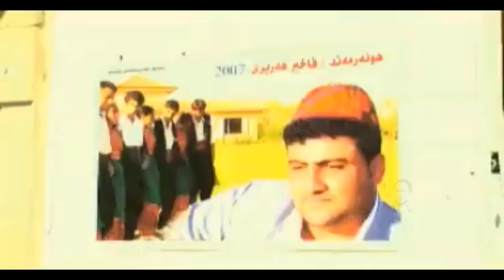Faxir Hariri - Zamawand_Clip | فاخیر هەریری - زەماوەند